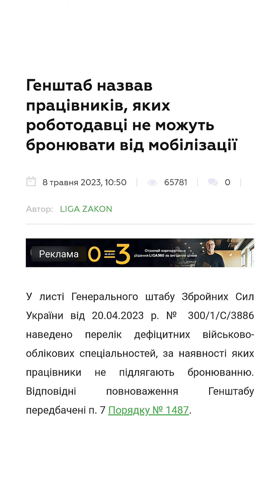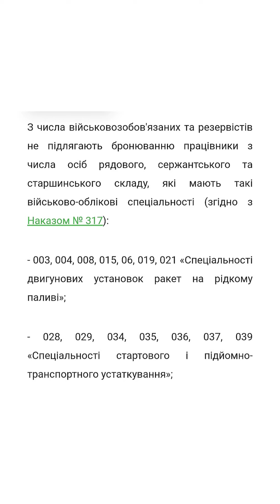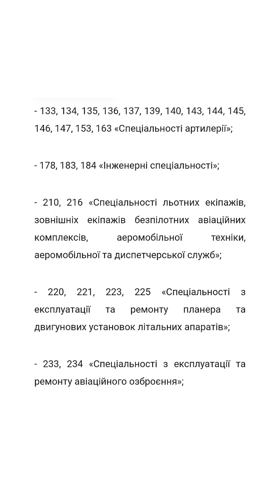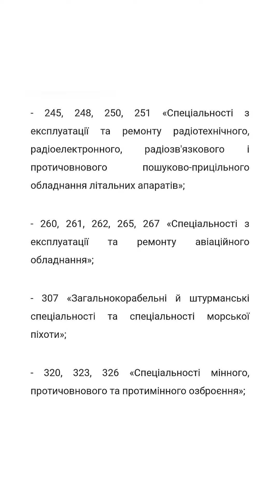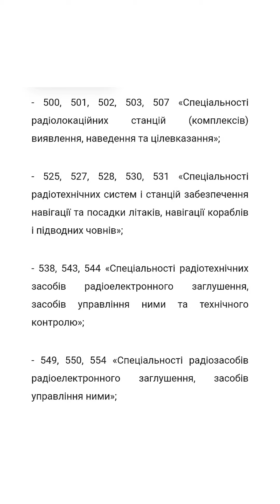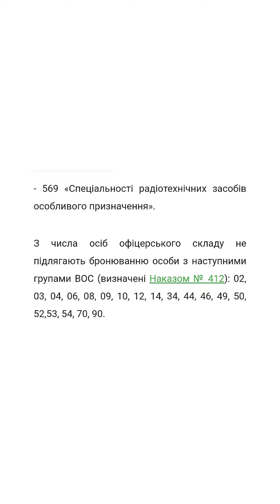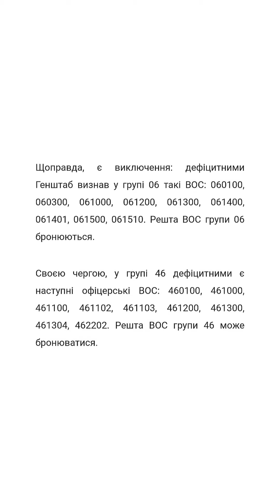Генштаб назвав працівників, яких роботодавці не можуть бронювати від мобілізації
У листі Генерального штабу Збройних Сил України від 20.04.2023 р. № 300/1/С/3886 наведено перелік дефіцитних військово-облікових спеціальностей, за наявності яких працівники не підлягають бронюванню. Відповідні повноваження Генштабу передбачені п. 7 Порядку № 1487.

З числа військовозобов'язаних та резервістів не підлягають бронюванню працівники з числа осіб рядового, сержантського та старшинського складу, які мають такі військово-облікові спеціальності (згідно з Наказом № 317):

- 003, 004, 008, 015, 06, 019, 021 «Спеціальності двигунових установок ракет на рідкому паливі»;

- 028, 029, 034, 035, 036, 037, 039 «Спеціальності стартового і підйомно-транспортного устаткування»;

- 047, 048, 054, 055, 058 «Спеціальності приладів систем управління ракет, перевіряльно-пускового електрообладнання та силових агрегатів ракетних комплексів»;

- 065, 070, 071, 072 «Спеціальності радіотехнічних засобів управління ракетами»;

- 106, 107, 108, 110 «Стрілецькі та розвідувальні спеціальності»;

- 113, 117, 118 «Танкові спеціальності»;

- 121, 122, 123, 124, 125, 126 «Спеціальності бойових машин і бронетранспортерів»;

- 133, 134, 135, 136, 137, 139, 140, 143, 144, 145, 146, 147, 153, 163 «Спеціальності артилерії»;

- 178, 183, 184 «Інженерні спеціальності»;

- 210, 216 «Спеціальності льотних екіпажів, зовнішніх екіпажів безпілотних авіаційних комплексів, аеромобільної техніки, аеромобільної та диспетчерської служб»;

- 220, 221, 223, 225 «Спеціальності з експлуатації та ремонту планера та двигунових установок літальних апаратів»;

- 233, 234 «Спеціальності з експлуатації та ремонту авіаційного озброєння»;

- 245, 248, 250, 251 «Спеціальності з експлуатації та ремонту радіотехнічного, радіоелектронного, радіозв'язкового і протичовнового пошуково-прицільного обладнання літальних апаратів»;

- 260, 261, 262, 265, 267 «Спеціальності з експлуатації та ремонту авіаційного обладнання»;

- 307 «Загальнокорабельні й штурманські спеціальності та спеціальності морської піхоти»;

- 320, 323, 326 «Спеціальності мінного, протичовнового та протимінного озброєння»;

- 340 «Спеціальності гідроакустичної техніки»;

- 379, 381, 382, 383 «Підводно-технічні спеціальності»;

403 «Спеціальності проводового зв'язку»;

- 420 «Спеціальності радіо- та супутникового зв'язку»;

- 460 «Спеціальності радіорелейного та тропосферного зв'язку»;

- 474 «Спеціальності захисту інформації та кібернетичної безпеки в інформаційно-телекомунікаційних системах»;

- 500, 501, 502, 503, 507 «Спеціальності радіолокаційних станцій (комплексів) виявлення, наведення та цілевказання»;

- 525, 527, 528, 530, 531 «Спеціальності радіотехнічних систем і станцій забезпечення навігації та посадки літаків, навігації кораблів і підводних човнів»;

- 538, 543, 544 «Спеціальності радіотехнічних засобів радіоелектронного заглушення, засобів управління ними та технічного контролю»;

- 549, 550, 554 «Спеціальності радіозасобів радіоелектронного заглушення, засобів управління ними»;

- 569 «Спеціальності радіотехнічних засобів особливого призначення».

З числа осіб офіцерського складу не підлягають бронюванню особи з наступними групами ВОС (визначені Наказом № 412): 02, 03, 04, 06, 08, 09, 10, 12, 14, 34, 44, 46, 49, 50, 52,53, 54, 70, 90.

Щоправда, є виключення: дефіцитними Генштаб визнав у групі 06 такі ВОС: 060100, 060300, 061000, 061200, 061300, 061400, 061401, 061500, 061510. Решта ВОС групи 06 бронюються.

Своєю чергою, у групі 46 дефіцитними є наступні офіцерські ВОС: 460100, 461000, 461100, 461102, 461103, 461200, 461300, 461304, 462202. Решта ВОС групи 46 може бронюватися.